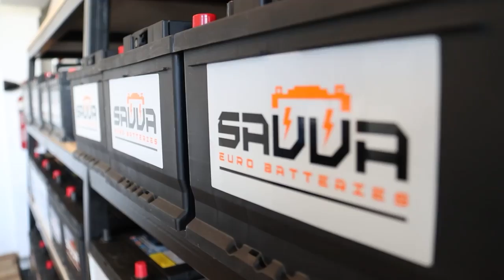14/01/22 - Ο κ. Παπαδούρης στο LemesosTv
Εφ’ όλης της ύλης συνέντευξη του βουλευτή του Κινήματος Οικολόγων – Συνεργασία Πολιτών κ. Σταύρου Παπαδούρη στο LemesosTv.